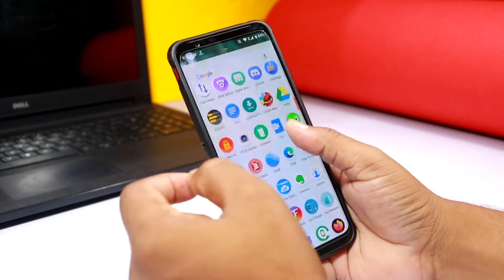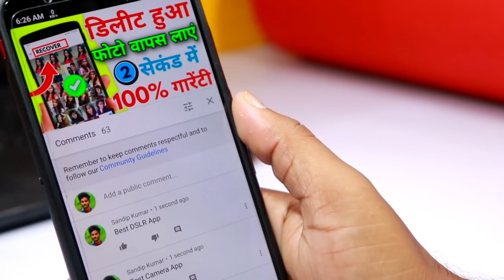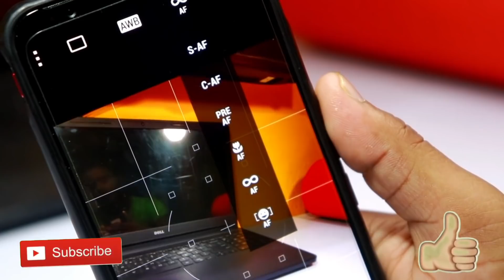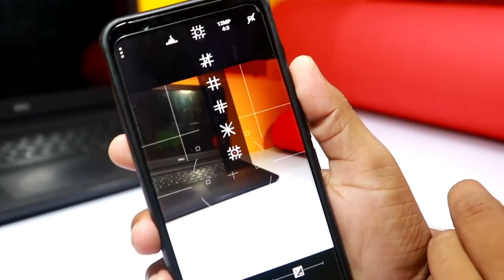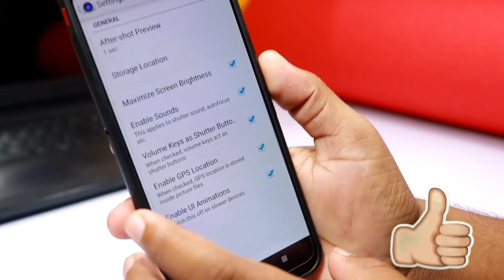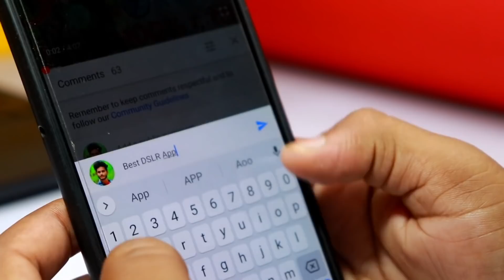फोन Camera को पूरी तरह DSLR बनाएं || DSLR Camera Original App For Smartphone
App Link :- 5 Number App Link Pe Check Kare

Tech Tips And Trick And For More Tipsy Tricky Videos Must Stay Tunned Interesting Software Modding Customisation Video in Free Of Cost

1.MY DSLR CAMERA
2.My Mic Boya M1
3.SSD Samsung 4.My Primary Laptop 5.499 rupya Me Tripod 6.Tripod Under 1500

This Channel All Content Based On Education
All Channels Content Created By Own